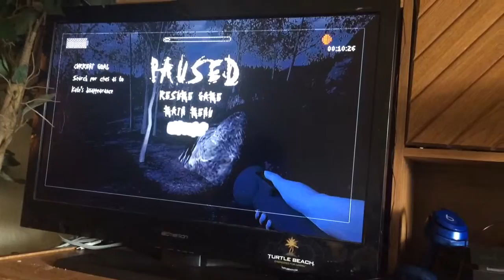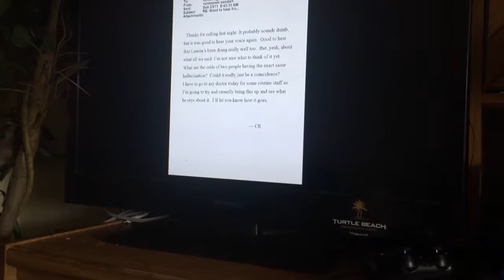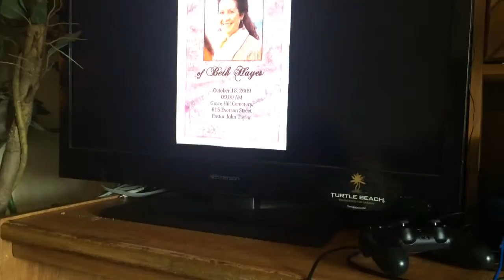Slender: the arrival with elitejordan30 ep1